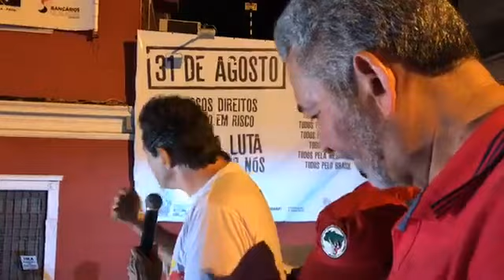Fernando Haddad, representante de Lula, em encontro com a militância em Maceió, Alagoas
Acompanhe!